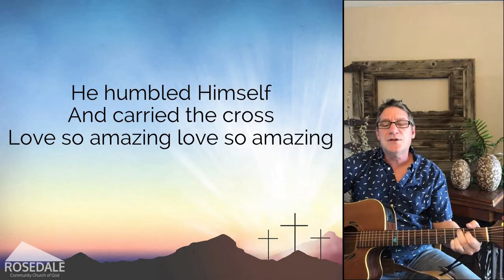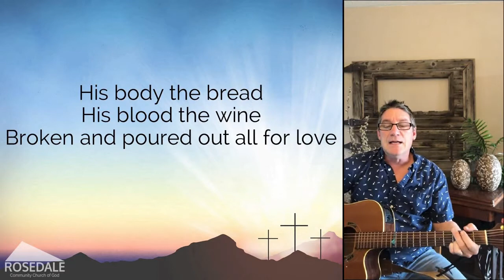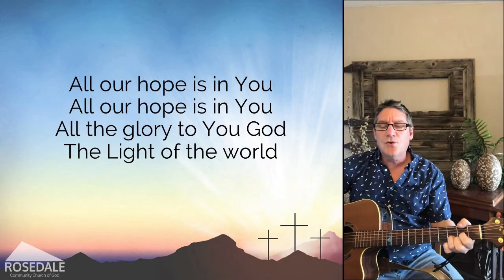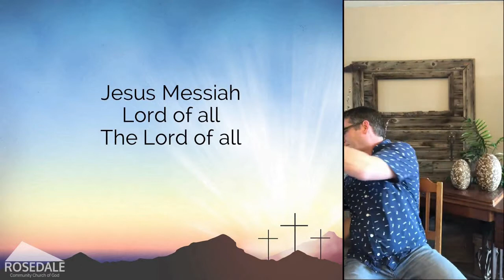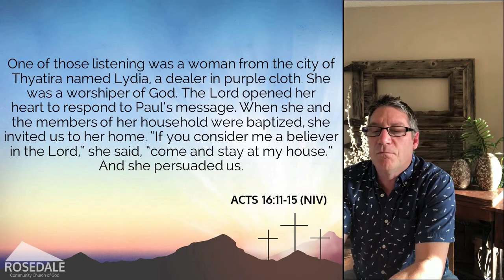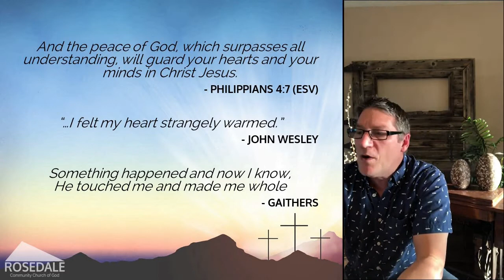Easter Sunday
Thanks for joining us this Easter Sunday!

Song: Jesus Messiah - Chris Tomlin Daniel Carson Ed Cash Jesse Reeves